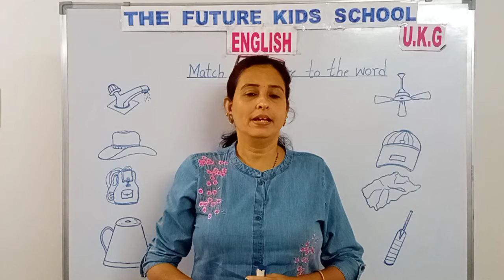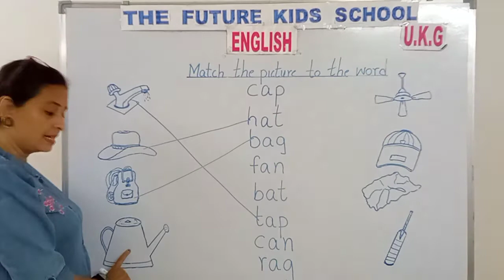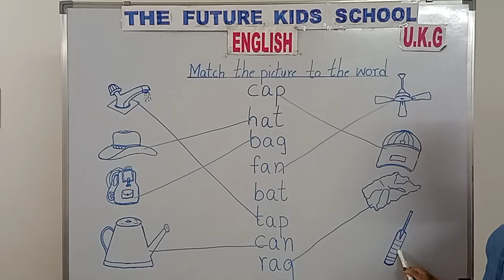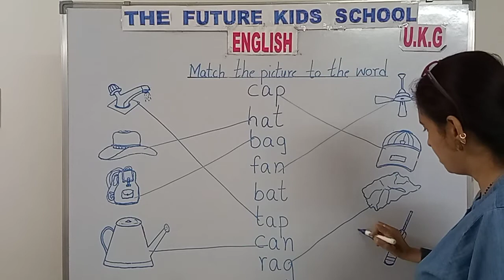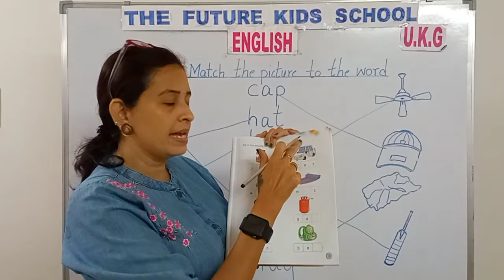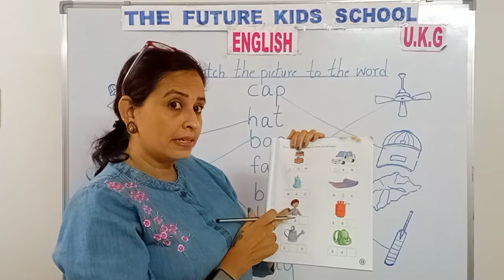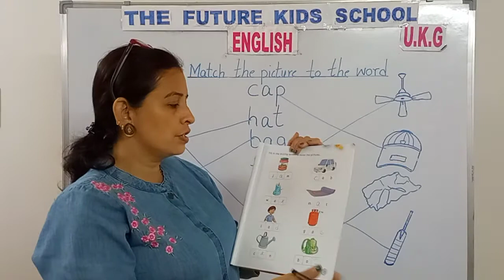UKG - English - Matching picture to the word - The Future Kids School, Rjy